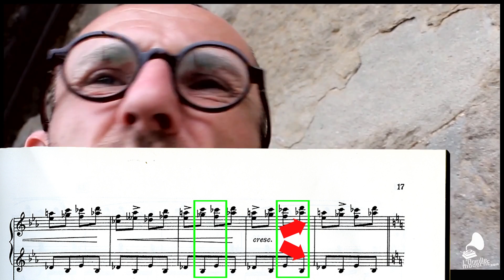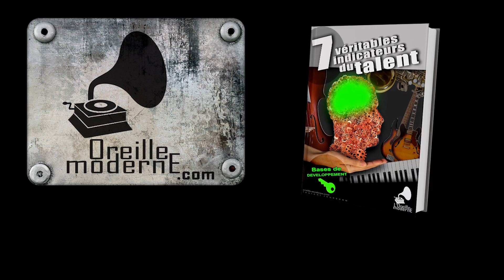CONTREPOINT CONTRE CHANT ET COMPOSITION #2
(et recevez des vidéos exclusives qui ne sont pas sur Youtube)

Le contrepoint, le contre-chant, sont les parents de l'harmonie, Comprendre un peu de quoi il s'agit nous aide à mieux penser l'harmonie en terme de conduction linéaire. Mais cela peut aussi être une grande source d'idées pour la composition. pourquoi les guitaristes sont ils moins forts en harmonie que les pianistes? On met à plat pour savoir de quoi on parle, ensuite on bossera ces différentes matières.
Votre talent c'est votre passion, ne faites rien sans passion.
laurent rousseau